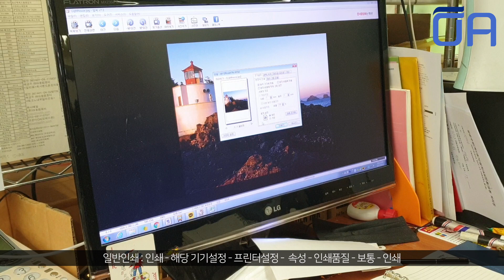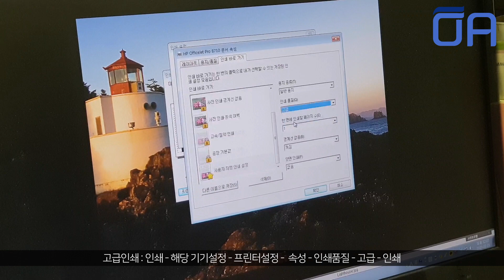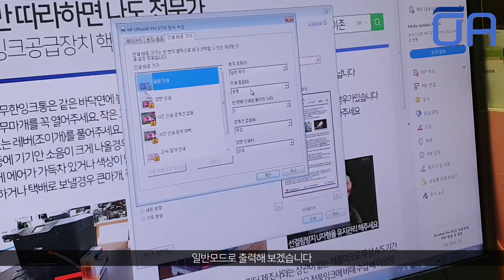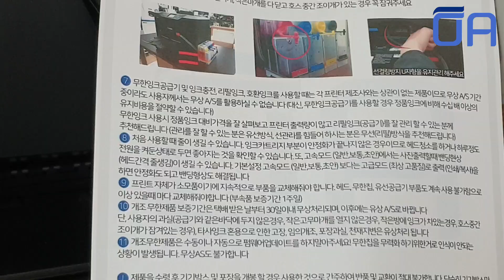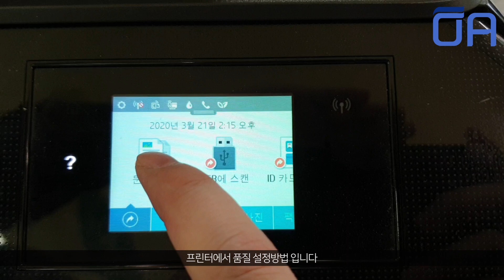(ENG)[오에이존] HP 오피스젯 프린터 복합기 밴딩현상(헤드간격줄감, 일정간격줄생김) 해결방법/OJ시리즈 출력(인쇄,복사) 설정 고급모드HP banding resolution